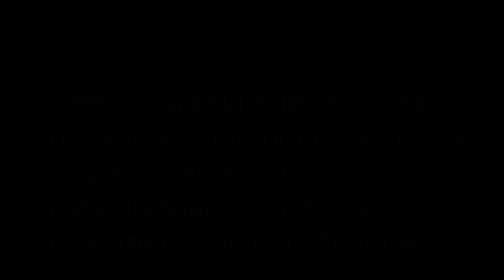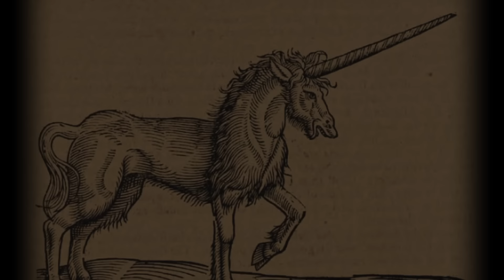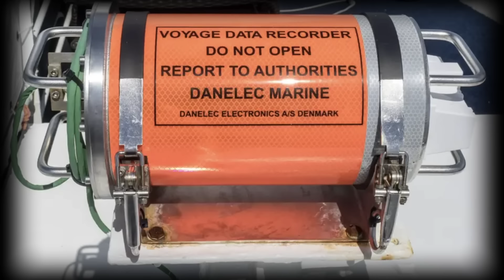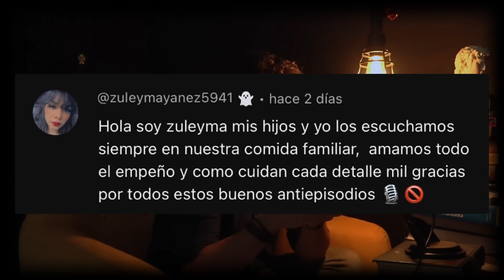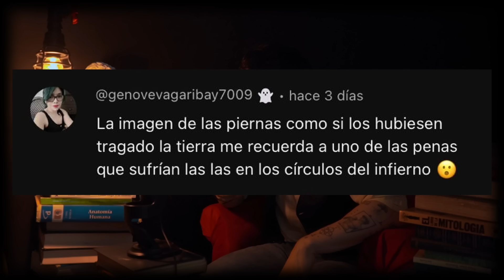EL BARCO FANTASMA (CASO REAL) / EL ANTIPODCAST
La historia del barco fantasma encontrado en chile por el equipo del antipodcast, es uno de los casos más misteriosos en la historia de los barcos.